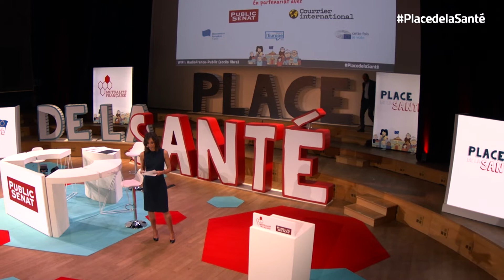PlacedelaSanté Europe : ouverture de Thierry Beaudet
Plusieurs candidats têtes de liste aux élections européennes sont venus présenter leur programme santé et protection sociale lors du Rendez-vous Place de la Santé Europe organisé par la Mutualité Française, le 11 avril à Paris. Ouverture de l’événement par Thierry Beaudet, président de la Mutualité Française.